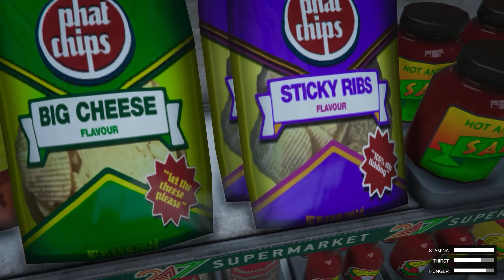Я ПРОЖИЛ 100 ДНЕЙ НА ПОЕЗДЕ В ЗОМБИ АПОКАЛИПСИС В ГТА 5! КОНЕЦ СВЕТА ОБЗОР МОДА GTA 5 МОДЫ ЧЕЛЛЕНДЖ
🔥 В этом ролик вас ждёт часовой фильм про то, как я выживал во время ядерной зимы в зомби апокалипсис! И попытаемся мы с вами сделать это на поезде! Поддерживай фильм своим лайком и комментом! 👍